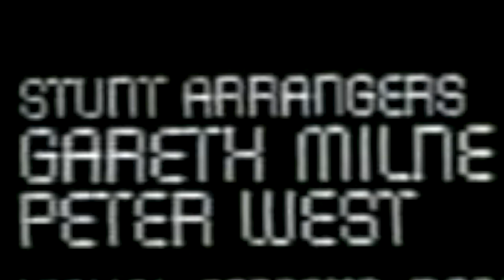Call Me Mister 1986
A brief look at the action on this short lived series from 1986. Some wonderful moments of action created by Gareth Milne for the series. Peter West was the coordinator in Australia on the pilot episode. The car turn over was a pipe ramp and in a mini city. I believe Gareth was behind the wheel on this one - looks amazing in slo-mo - a wonderful high fall performed by Wayne Michaels from the walkway between the two buildings. 70ft and a double somersault on the way down. Just a few of the highlights captured here. Also watch out for Stuntmen Steve Emerson, Chris Webb, Frank Henson and Trevor Steedman